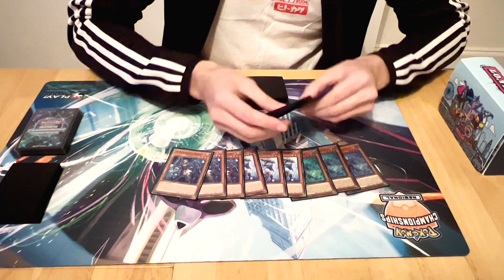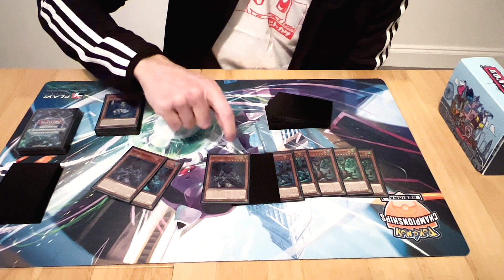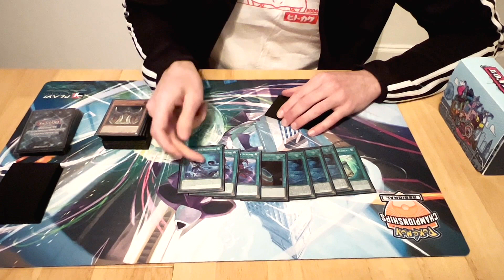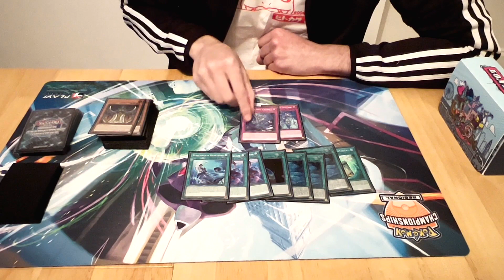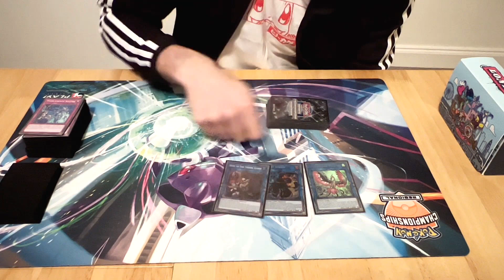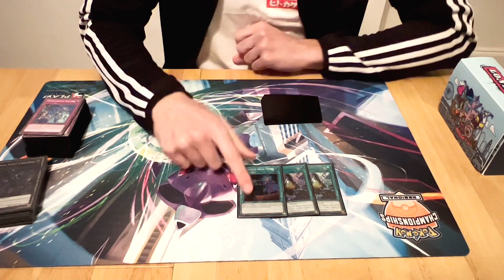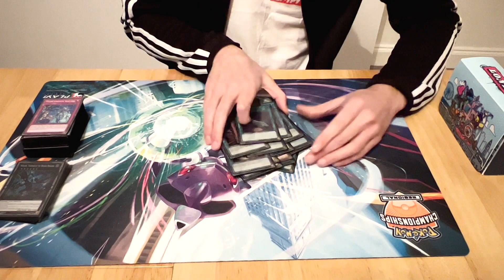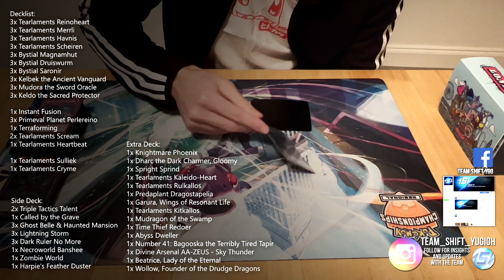Top 32 USA REMOTE DUEL YCS | Bystial Tearlaments Deck Profile | Camron Ghorashi | YUGIOH RDYCS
Camron Ghorashi managed to take Bystial Tearlaments to a Top 32 finish at this past weekends Remote Duel YCS! Have a listen to the cards he played and why they are great for facing against the format, as well as the important changes Camron would make!